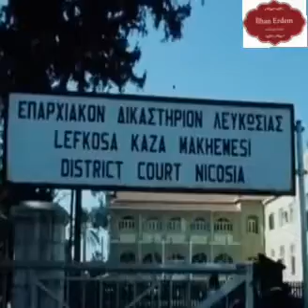NİKOS SAMPSON'UN MAHKEMEYE GETİRİLİŞİ 27.03.1976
ELİ KANLI KATİL SAMPSON
Yunanistan'daki Cunta Hükûmeti'nin de desteği ile 15 Temmuz 1974'te Kıbrıs Cumhurbaşkanı Makarios'a karşı Rum Millî Muhafız Güçleri ile darbe yaparak 'Ulusal Kurtuluş Hükûmeti' kurduklarını ve Kıbrıs'ta bir 'Yunan Cumhuriyeti' ilan edildiğini açıkladı. Bu gelişmeler üzerine Türkiye Cumhuriyeti garantörlük haklarını kullanarak 20 Temmuz 1974 tarihinde, Kıbrıs Harekâtı'nı düzenlemesi üzerine görevinden istifa etmek zorunda kaldı.

Rauf Denktaş, Sampson'dan "katil bir terörist" olarak bahsetmiştir. Kanlı Noel'de Küçük Kaymaklı'daki çatışmalardan sonra Nikos Sampson, Kıbrıslı Türkler tarafından "Küçük Kaymaklı'nın Kasabı" olarak adlandırıldı.

Sampson bir gazeteci ve İngiliz sömürge yönetimine karşı Kıbrıs adasının Yunanistan ile Enosis'i (Birleşmesi) için kurulan EOKA'nın üyesiydi. Sonunda tutuklandı ve ölüm cezasına çarptırıldı, ancak cezasının hafifletilmesinin ardından Britanya'da hapsedildi ve Kıbrıs bağımsızlığını kazandıktan sonra geri döndü.

Yeni kurulan Kıbrıs Cumhuriyeti'ne gelişinin ardından siyasete girdi ve Parlamento üyesi oldu. 1974 yılında Yunan cuntasının darbesinin ardından, Kıbrıs Cumhurbaşkanı olarak atandı ve sekiz gün bu ünvanı taşıdı. 20 Temmuz'da Türklerin Kıbrıs Harekatı'ndan sonra istifa etti. Daha sonra, darbeyle ilgili olarak gücü kötüye kullanmaktan yirmi yıl hapis cezasına çarptırıldı. Cezasına üç yıl kala, tıbbi gerekçelerle Fransa'ya gitmesine izin verildi ve ardından Fransa'ya yerleşti. 1990'da cezasına devam etmek için Kıbrıs'a döndü ve 1993'te cezasının geri kalanı affedildi. Serbest bırakılmasının ardından gazeteciliğe geri döndü. 2001 yılında kanserden öldü.
Paylaşımlardan haberdar olmak için ekleyebilir takipte kalabilirsiniz...

Akademik yayın kalitesinde arşivleri tarıyorum.
Kendi arşivimde bulunmakta,sayfamda küfür ve siyasete izin vermiyorum.
Film pul para fotoğraf kitap arşivim isteyenlerin hizmetindedir.
instegram: ilhanerdemcollection